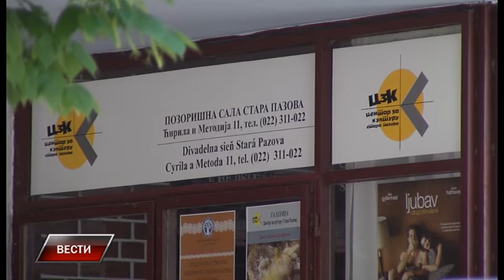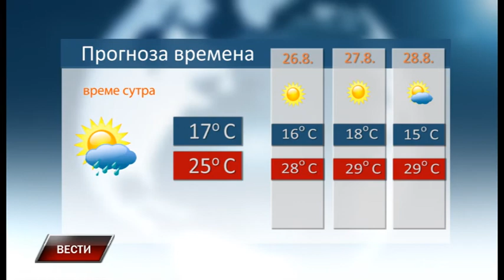Vesti 24 8 2020